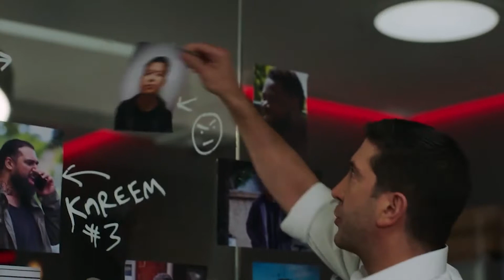Friends Cast ★ Where Are They Now? Then and Now